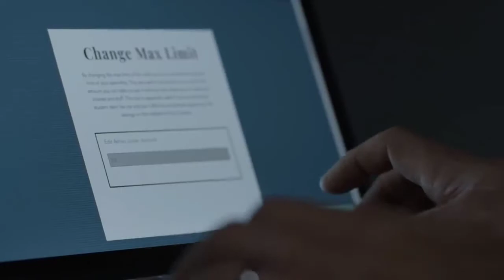MY EVIL STEPDAD Movie Trailer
Concerned her widowed mother Tracy will be lonely when she leaves for college, kind-natured Ashley secretly creates an online dating profile for her mom and meets Jared, who seems like the perfect match. When Tracy “accidentally” meets Jared and they fall in love, Ashley is comforted to see her mother happy until Jared moves in and begins doing whatever he can do to shut her out of their new life. It quickly becomes apparent that Jared’s hold on Tracy will lead to devastating consequences if Ashley doesn’t do something about it and must find a way to take Jared down.